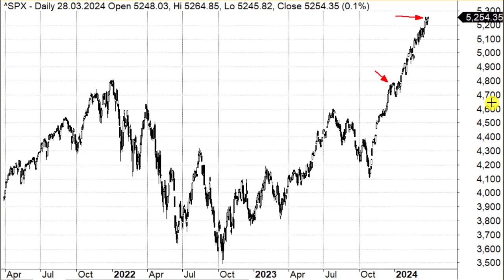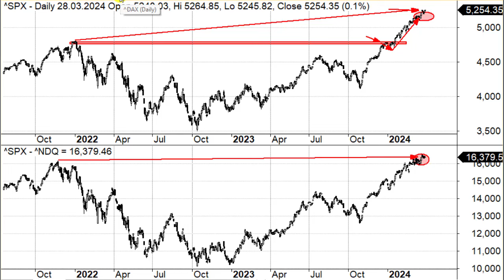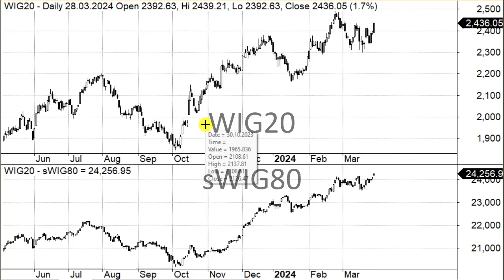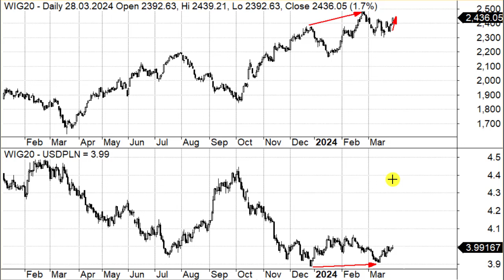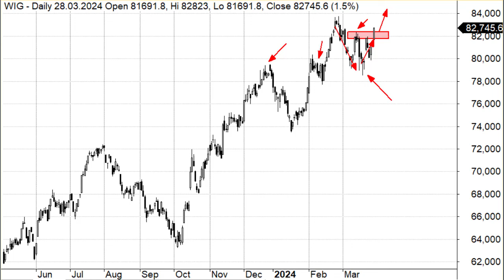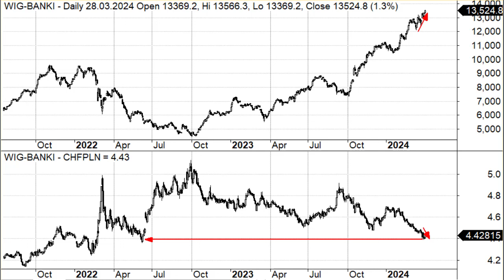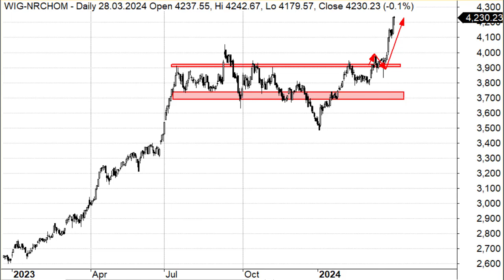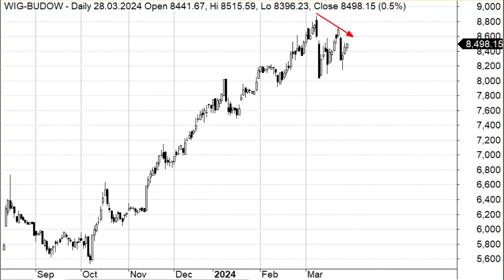Frank szwajcarski i dywidendy nakręcają hossę na bankach - jak inwestować kwiecień 2024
Hossa na światowych rynkach giełdowych trwa w najlepsze. Dynamicznie na wartości zyskują zwłaszcza indeksy rynków giełdowych w USA, ale w ostatnim czasie również Unii Europejskiej. Jeśli chodzi o polską giełdę, to marzec przyniósł kolejne impulsy wzrostowe zwłaszcza dla spółek z sektora bankowego. Były nimi spadające notowania szwajcarskiej waluty i wysokie dywidendy. O obecnej sytuacji na giełdach i tym jak inwestować w kwietniu 2024 roku mówimy w najnowszej analizie wideo.

Wzrosty na rynkach zagranicznych wciąż najmocniej napędzają największe spółki, a w przypadku polskiej giełdy banki. Perspektywa sowitych dywidend i słabnący frank szwajcarski sprawiły, że spółki z tego sektora dalej mocno zyskiwały na wartości w kwietniu. Dużym zainteresowaniem inwestorów z GPW, również ze względu na perspektywę sowitych dywidend, cieszą się deweloperzy mieszkaniowi. O tym, co obecnie dzieje się na rynku i jakie sektory zaskakują pozytywnie oraz negatywnie mówimy w najnowszej analizie wideo.

00:00:35 Analiza S&P500 i Nasdaq
00:01:50 DAX i CAC40
00:03:00 WIG20, WIG i sWIG80
00:04:23 Banki i franki szwajcarskie
00:05:40 Dywidendy deweloperów
00:06:20 Zadyszka na WIG-budownictwo